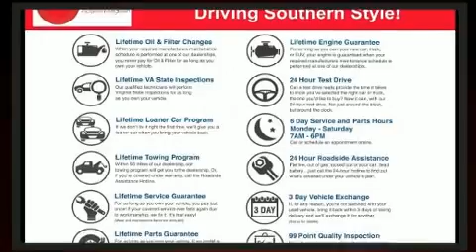2017 Chrysler 300C Base in Chesapeake, VA 23320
Step into the 2017 Chrysler 300C. This 4 door, 5 passenger sedan still has fewer than 40,000 miles! It features an automatic transmission, rear-wheel drive, and a refined 6 cylinder engine. Chrysler prioritized practicality, efficiency, and style by including: a tachometer, a leather steering wheel, a trip computer, heated and ventilated seats, front dual-zone air conditioning, remote keyless entry, and much more. For drivers who enjoy the natural environment, a power moon roof allows an infusion of fresh air. Chrysler also prioritized safety and security by including: dual front impact airbags, head curtain airbags, traction control, brake assist, anti-whiplash front head restraints, ignition disabling, an emergency communication system, and 4 wheel disc brakes with ABS. This car was designed with safety in mind, allowing you to drive with even greater assurance. A Carfax history report indicates just one previous owner. We have the vehicle you've been searching for at a price you can afford. Please don't hesitate to give us a call.